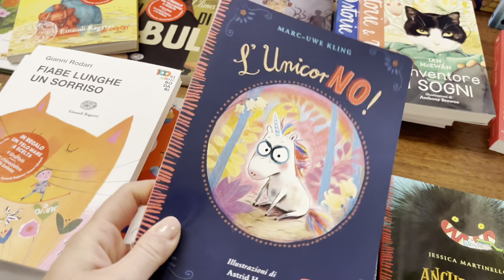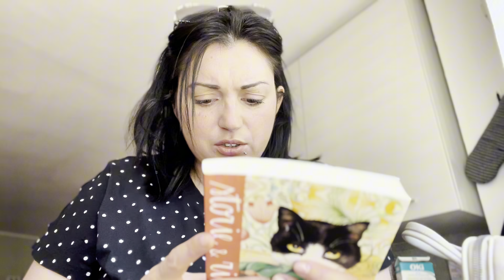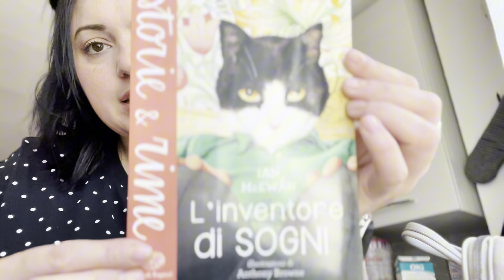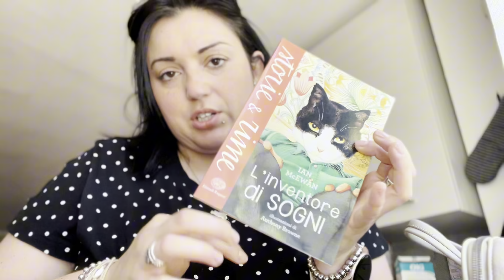INCROCIATE LE DITA PER ME 🤞🏻🍀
Benvenuto in un nuovo video! Vi adoro tesorine ! smakkkk!!!

Baci

Roby